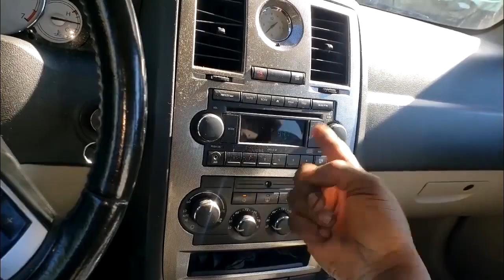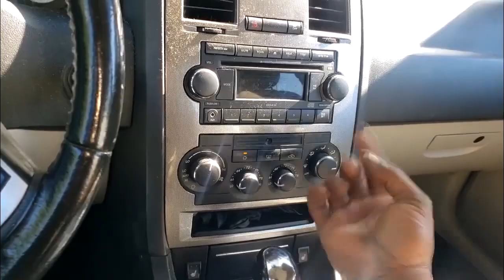How I deal with RECHECKS or COMEBACKS Even if not my fault Oil leaks, ABS light, Ticking AC fix